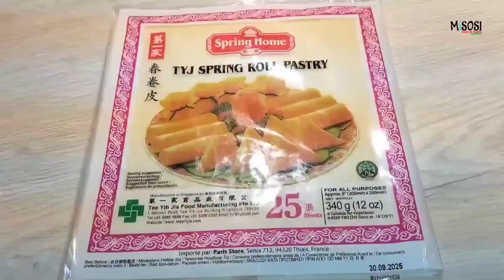Recette simple de samoussas au boeuf pour le Ramadan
Feuilles de pâte samoussas
 Viande hachée 1 kg
 Carotte 1 gros cube
 Oignons 2 cubes
 Poivrons 1 cube
 Poivre noir 1 cuillère à café
 Sel 1 cuillère à café
 Cumin 1 cuillère à café
 Pâte gingembre-ail 1 cuillère à soupe
 Huile pour friture
 Épice à viande 1 cuillère à café